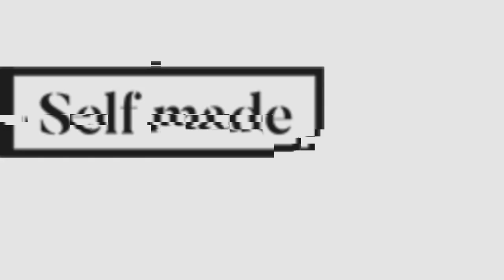U2L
This about giving good vibes and helping people with advice. and Giving opinions  to people's situations.I hope to help anyone and everyone with their situations or problems  they are dealing with. Direct message my c.a.p. talks instagram and ill answer your situations or problems in the next episode. My name is Garrison Hearst i was born in Akron, Ohio on March 15th 2000. I'm now 19  and i lost both of my parents before i turned 19 and this is my story. i hope my smile makes you smile.

Qpercy music itunes Spotify itunes : Out the trap spotify: Out the trap